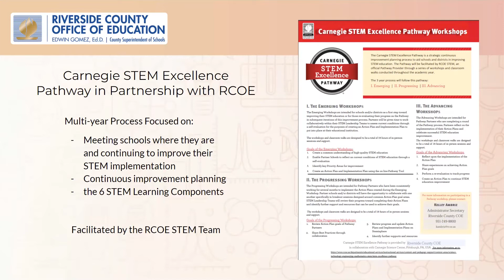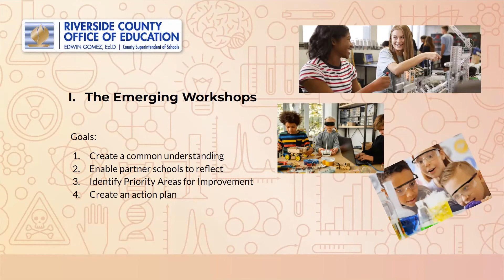RCOE STEM Excellence Pathway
The Carnegie STEM Excellence Pathway is a self-reflection tool that will enable your school or district to develop a strategic plan for improving STEM education that is tailored to your programmatic needs. The Pathway process is flexible enough to be useful to schools of diverse sizes, budgets, populations, geographic locations, and organizational structures. Each school and district is unique in its needs, so a one-size-fits-all “solution” rarely works as intended. The Pathway is a strategic-planning framework that schools or districts, known as “Partners”, can use to determine what constitutes success in improving STEM education in their community.
Timeline
0:00 Introduction
0:22 STEM Excellence Pathway in Partnership with RCOE
0:42 STEM Learning Components
 1:49 Contact Information